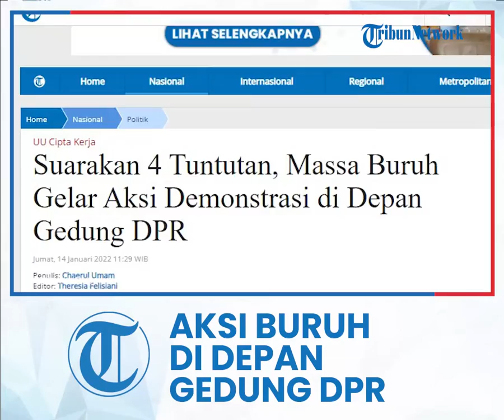Suarakan 4 Tuntutan, Ribuan Massa Aliansi Buruh Gelar Aksi Demonstrasi di Depan Gedung DPR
TRIBUN-VIDEO.COM - Massa yang tergabung dalam aliansi buruh melakukan aksi demonstrasi di depan Gedung DPR RI, Jakarta, Jumat (14/1/2022).

Pantauan Tribunnews di lokasi, ribuan buruh memadati jalan Gatot Subroto arah Slipi, sehingga menimbulkan kemacetan di jalan tersebut.

Presiden KSPI sekaligus Presiden Partai Buruh Said Iqbal menyatakan ada beberapa hal yang akan disampaikan dalam aksi demontrasi hari ini.

Pertama, dan yang utama adalah menolak omnibus law UU Cipta Kerja.

"Menolak omnibus law cipta kerja, isi atau draf yang sudah disahkan DPR mengulang kembali terhadap soal pembahasan omnibus law beberapa tahun yang lalu," kata Said Iqbal di lokasi.

"Partai buruh dan organisasi serikat buruh, nelayan, migran guru honorer meminta agar DPR mengeluarkan uu Cipta Kerja yang sudah dimasukkan kembali ke dalam prolegnas," imbuhnya.

Kedua, aksi demonstrasi juga menuntut DPR segera mengesahkan Rancangan Undang-Undang Perlindungan Pekerja Rumah Tangga (RUU PPRT).

Ketiga, revisi  Surat Keputusan Gubernur terkait dengan Upah Minimum Kabupaten/Kota (UMK) Tahun 2022.

Sedangkan yang keempat, revisi Undang-Undang Komisi Pemberantasan Korupsi (UU KPK).

"Aksi ini juga serempat dilakukan di puluhan provinsi yang lain seperti Jawa Timur, Jawa Tengah, Sumatera Utara, Kepulauan Riau, Sumatera Selatan, dan provinsi lainnya," ucap Said Iqbal.

Artikel ini telah tayang di Tribunnews.com dengan judul Suarakan 4 Tuntutan, Massa Buruh Gelar Aksi Demonstrasi di Depan Gedung DPR,